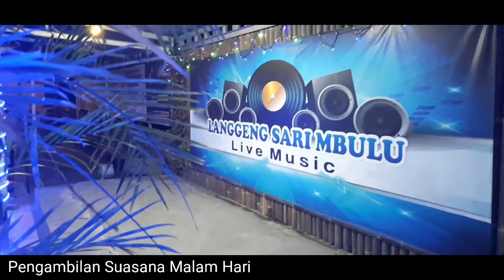Pemancingan Bawal Langgeng Sari Mbulu recomended buat keluarga karena ada restonya